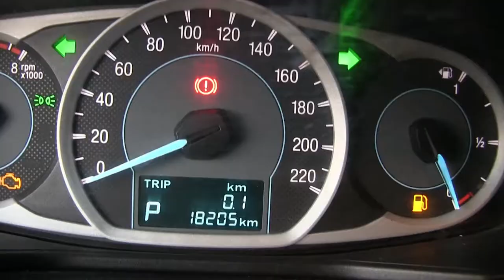Ford / Figo / 2017 - HA147731